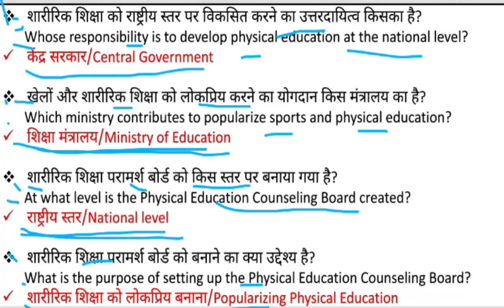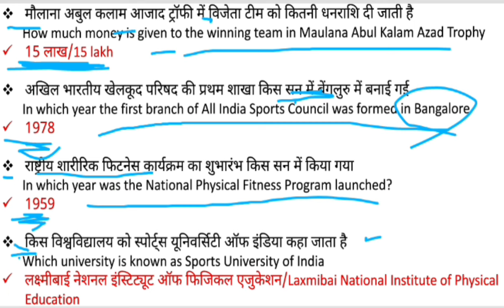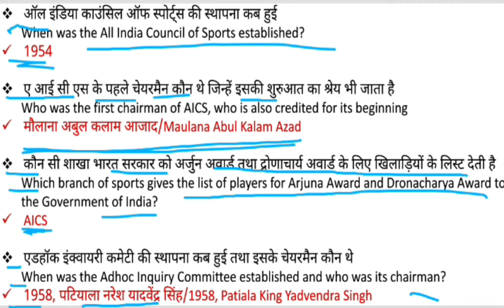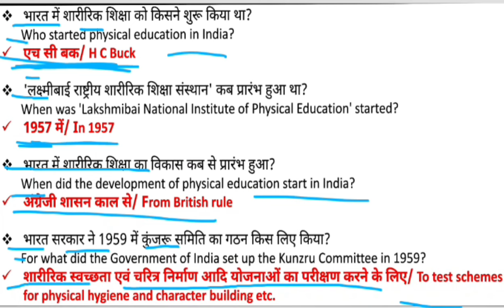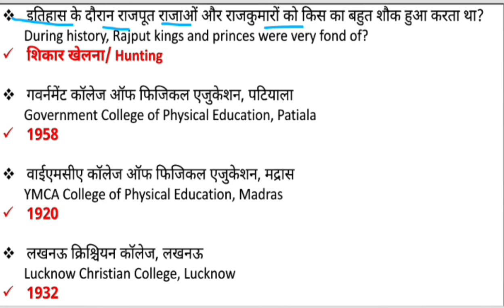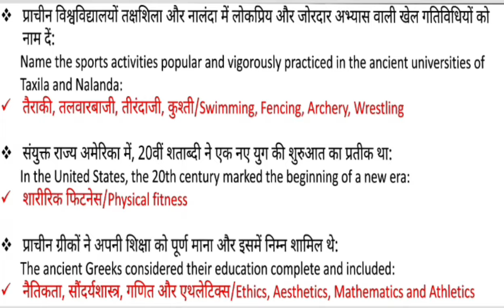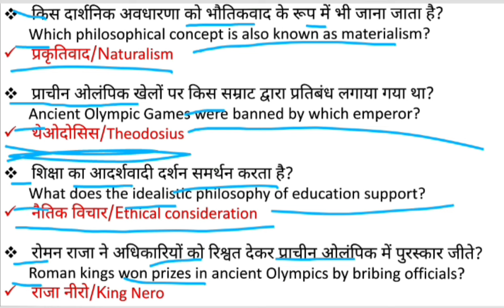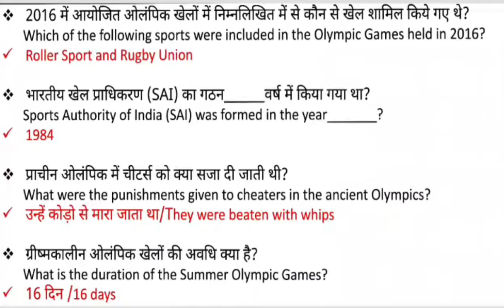EMRS Physical Education Class | BPSC Physical education Class | HTET Physical Education Class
EMRS Physical Education Online Classes | Bihar Sharirik Shikshak Bharti BPSC HTET TGT PGT Exam

Khelo India University Games 2023 | tgt physical education online classes

दोस्तों यह वीडियो शारीरिक शिक्षा के लगभग सभी exams के लिए अति आवश्यक है इस वीडियो में मैंने Sports and Games से related best questions cover करने की कोशिश की है

video की pdf प्राप्त करने के लिए मेरे telegram channel को join करे 👇

your queries-

physical education tgt class
up tgt physical education
physical education question answer
emrs physical education form kaise bhare

pawankumarvishvjeet
pawankumarvishvjeetphysicaleducation
vishwajeet
vishwajeetphysicaleducation
nsnispatiala
pawankumarvishwajeet
Pawan Kumar Vishvjeet
Sports & Physical Education
Sports Engineer
Physical Education With Anil
Physical Education Study Hub
Zaki Saudagar
Physical Education India
Physical Education Made Easy
Physical Education Live Class
EMRS Exam date 2023 out
Physical Education Marathon
Live Physical Education Class